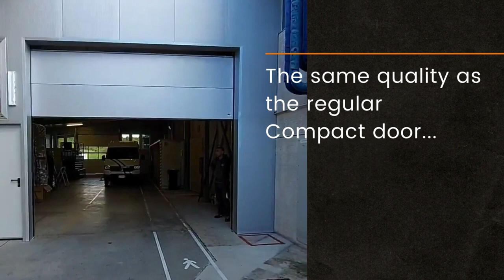Compact Folding door - High speed doors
Did you know that our Compact door can also be installed with a higher speed motor? Watch and learn.